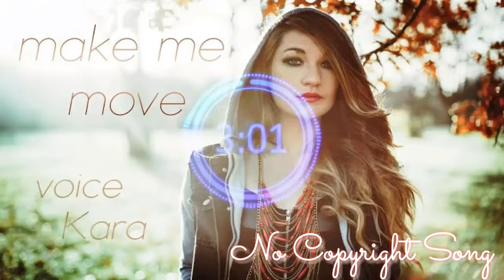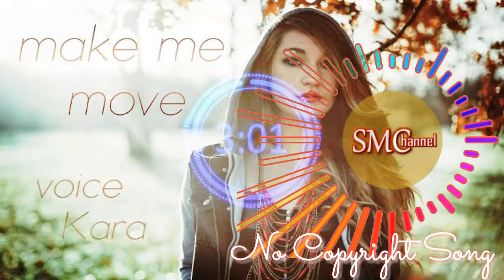| MAKE ME MOVE Ft. KARRA | CULTURRE CODE | NO COPYRIGHT SONG |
Video created by SMC